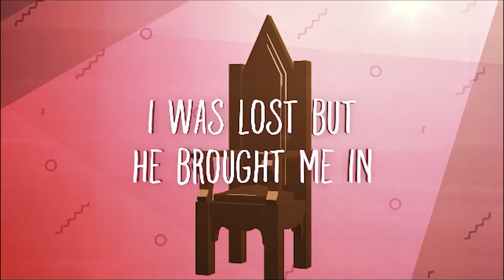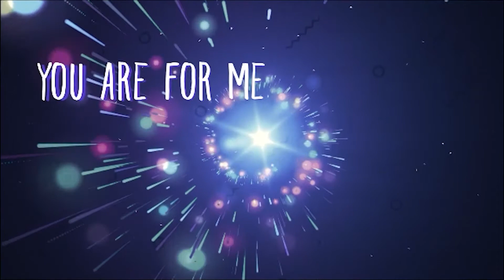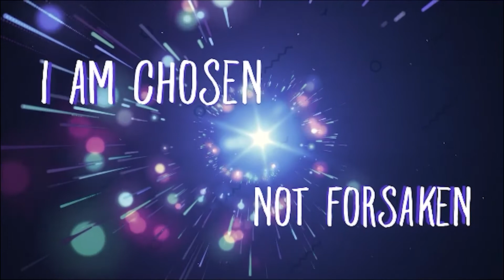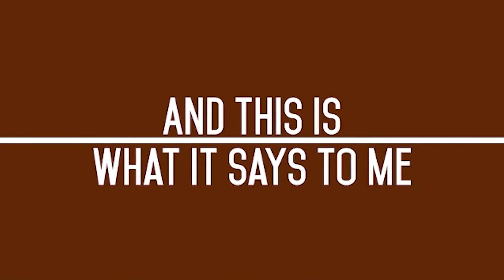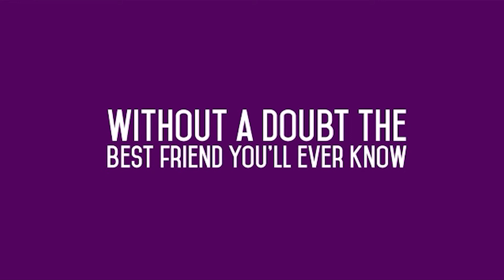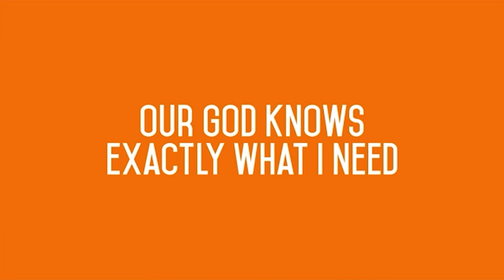Creekside Kids Worship | 9.6.20